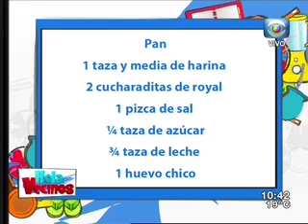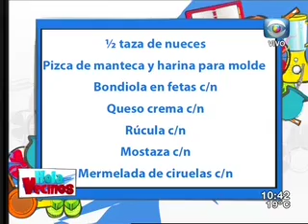Recetas "Bien Nuestras". Sandwich de pan de nuez con Bondila Schneck.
Ana Durán y Schneck te traen las mejores recetas. Ideas ricas y divertidas para cocinar en familia.